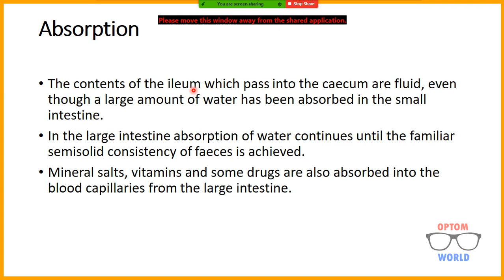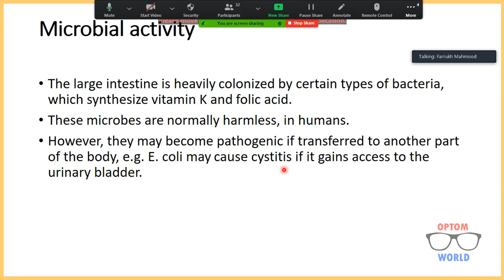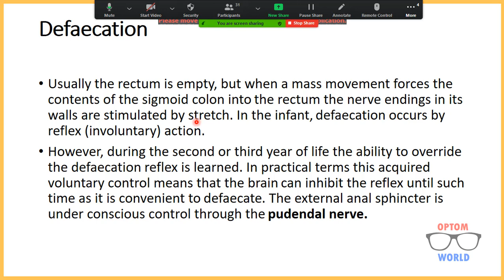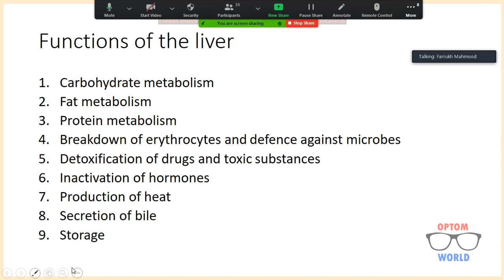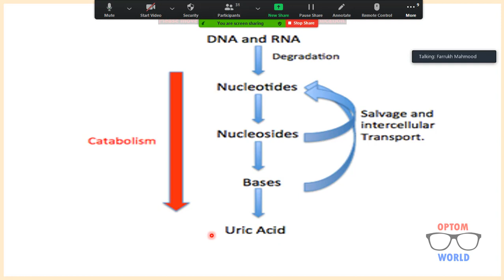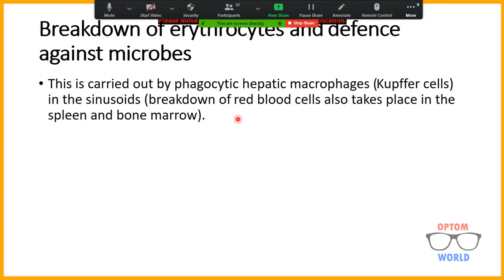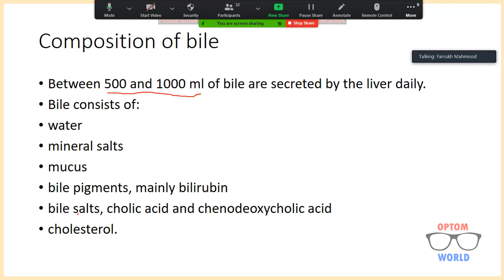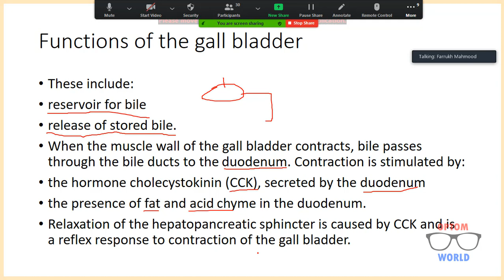Physiology of Digestive System (Part 3) in Urdu/Hindi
This video describes physiology of large intestine, liver and gall bladder.